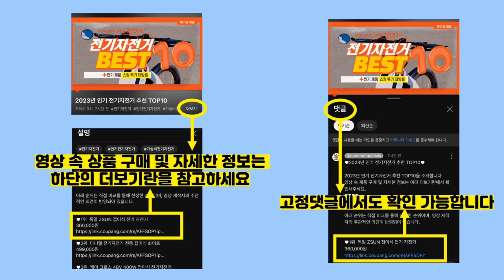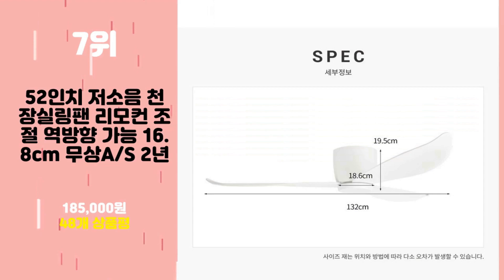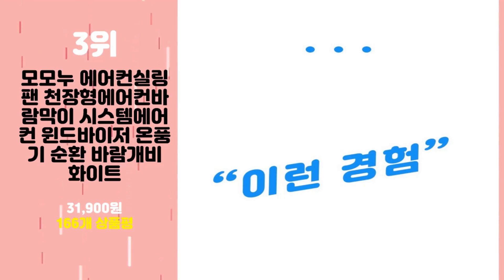2024년 가성비 천장실링팬 추천 TOP10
2024년 인기 천장실링팬 추천 TOP10을 소개합니다.

♥10위   VKKN 실링팬 실링팬 조명 천장형선풍기 천장선풍기 led 천장 선풍기 램프 심플 팬 램프 안방등 식당등 서재등기구 55cm  [  86,900원  ]

♥9위   스피아노 아론 서큘레이터 DC 모터 우드 사계절 실링팬 132cm  [  288,800원  ]

♥8위   우드 천장선풍기 역방향 거실 천장형 선풍기 실링팬 리모컨포함 6단 풍속 인테리어  [  158,000원  ]

♥7위   52인치 저소음 천장실링팬 리모컨 조절 역방향 가능 16.8cm 무상A/S 2년  [  185,000원  ]

♥6위   플러스킬 천장 거실 실링팬 천장형선풍기 미니 대형 천정 선풍기  [  144,900원  ]

♥5위   천장형 선풍기 천장용 업소용 실링팬 FC11-90 카페 갤러리 식당 천장형 선풍기  [  22,190원  ]

♥4위   메이식스 천장선풍기 천장형 선풍기 조명 선풍기등 실링팬 무선 라이트팬 APP LED  [  64,500원  ]

♥3위   모모누 에어컨실링팬 천장형에어컨바람막이 시스템에어컨 윈드바이저 온풍기 순환 바람개비 화이트  [  31,900원  ]

♥2위   S-FAN 타프팬 캠핑 선풍기 천장 실링팬 S-FAN50 220V 화이트 캠핑 숏모드  [  21,900원  ]

♥1위   지디파인 천장형 서큘레이터  [  23,900원  ]